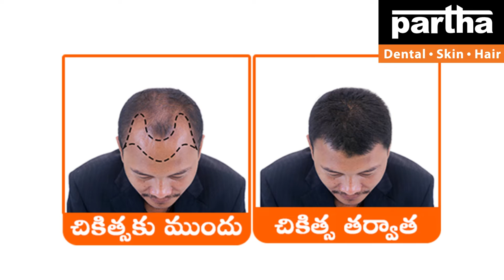Adoni Clinic | Partha Dental Skin Hair Clinic | Dr Kalpana | Hair Treatments